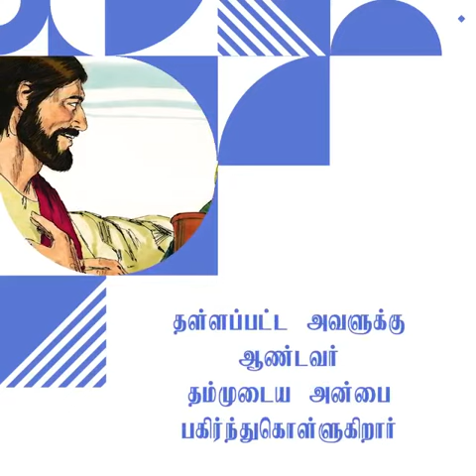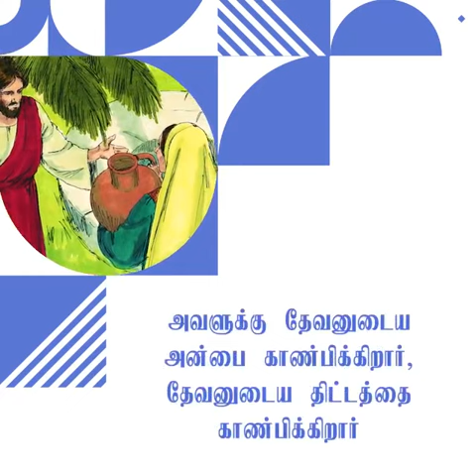ஜீவத்தண்ணீர் | சங்கை டேவிட் பிரகாசம்